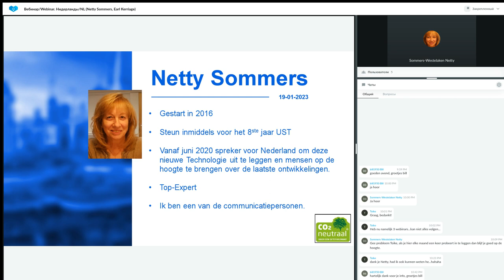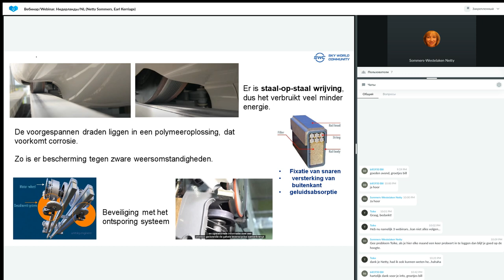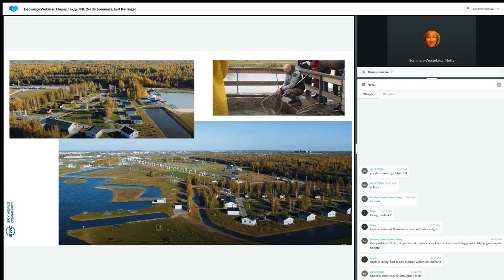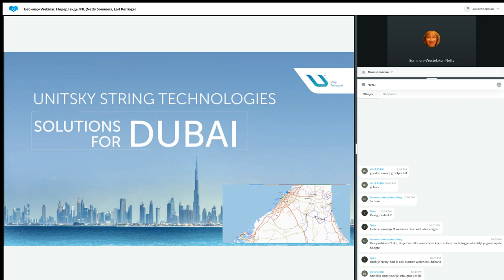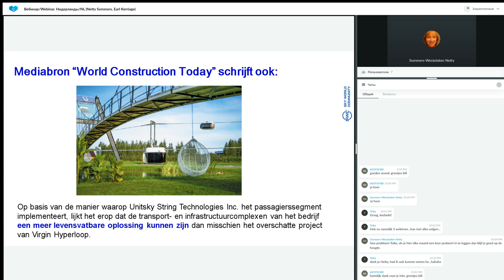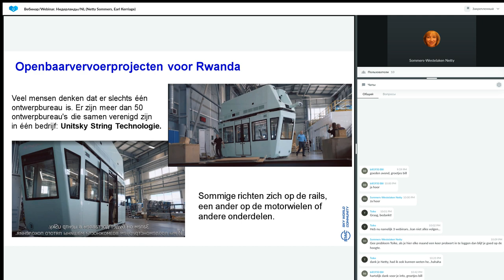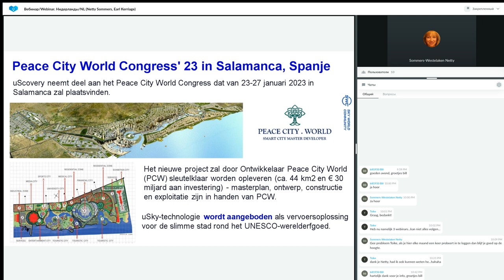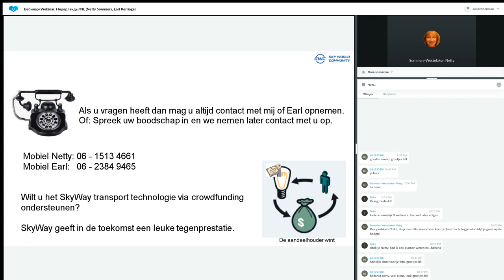Presentatie Technologie van 19.01.2023. Spreker: Earl Kerriage.